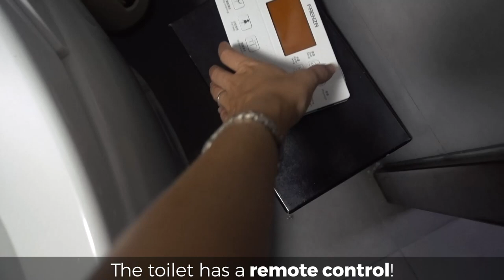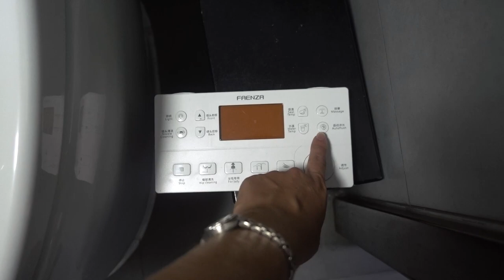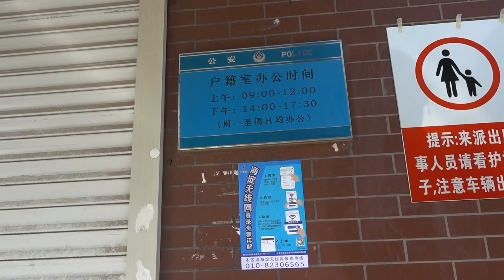Finally getting registered with the Chinese police!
This process was much more difficult than anticipated! When you don't stay at a hotel, you have to register with the police with the person you are staying with!

Beijing, China // 1 YEAR World Trip // DAY 311 part 1 // May 8, 2018 // Country #53

*1A Accommodations:

2. Booking.com: $25 off hotel after 1st use
3. Agoda - a GREAT hotel booking site, especially for Asia

*1B Other Travel

1. Chase Sapphire Preferred credit card: 60,000 airline miles after qualifying (use like a debit card, pay it off each month and enjoy FLYING for FREE!)
2. Full list of what we traveled the world with, we did a lot of research on durable, affordable products
3. American Express Cash Magnet Card: $150-$225 Cash back when you spend $1,000 (no annual fee) not necessarily a travel card, but good way to get cash back for travel :)

*2A Grocery:

3.Home Chef:$35 off first box (only cost $25 for 6 meals!)
5. $15 for Hungryroot (healthy grocery delivery)

*2B Online

1.Ebates/Rakuten: Earn $10 sign up bonus and gives you cash back on every online purchase
2. Ibotta: I’ve used this for Amazon cash back and others
3. Sams Club: get $20 e-gift card with new membership

1. Seed probiotic - FAVORITE for keeping me healthy, it’s a prebiotic and probiotic in one!
2. Eden’s Garden Essential Oil 50 Notes (most AFFORDABLE 100% therapeutic oils I’ve found, uses first press, Free US shipping, get the “Guardian” roll on to help your immune system)
3. Revive Essential Oil $10 off (100% therapeutic oils, also uses first press distillation, compare oils to YL & Doterra to find your favorites, Free US shipping)
4. Force of Nature - all natural cleaner - disinfects 99.9% and can replace all your cleaning supplies & less than $0.80/bottle. $40 off starter kit